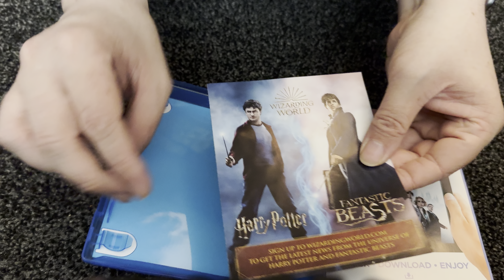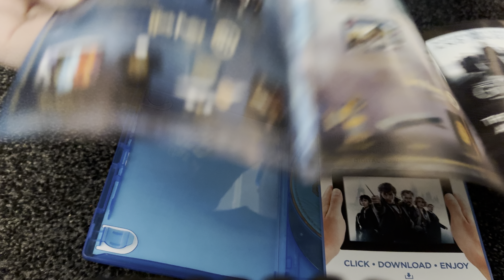Nostalgamer 4K Unboxing Fantastic Beasts The Crimes Of Grindlewald On 3D Blu Ray UK PAL